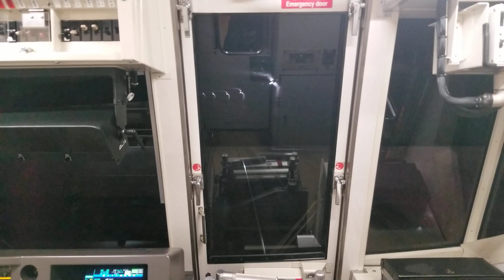横浜市営地下鉄ブルーライン・後面展望(仲町台～センター南)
横浜市営地下鉄ブルーラインの最高運転速度は80km/h。新横浜以北の地上区間ではその高速走行を体感出来ます。